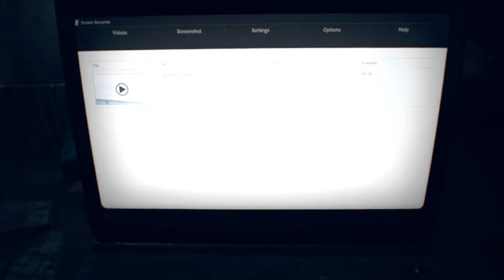RESIDENT EVIL 7 - Let's Play #18 - Mia's Past (Resident Evil 7 Walkthrough / Playthrough)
Eveline helps Mia remember who she was and what she was doing. (Resident Evil 7)